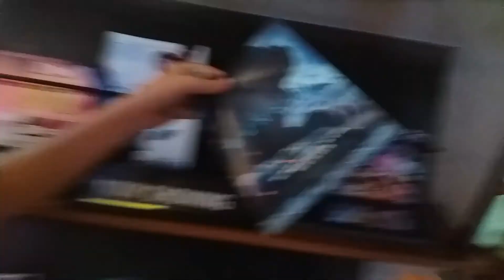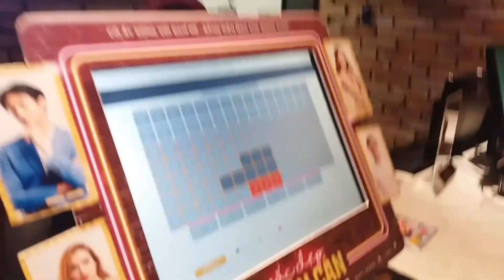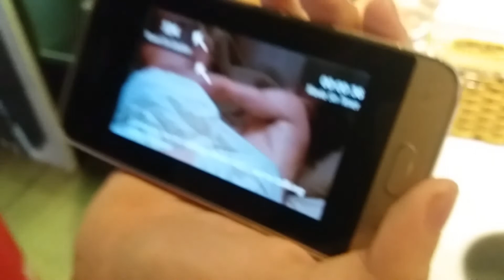100 SUBS CELEBRATION PARTY!! | Vlogs #10